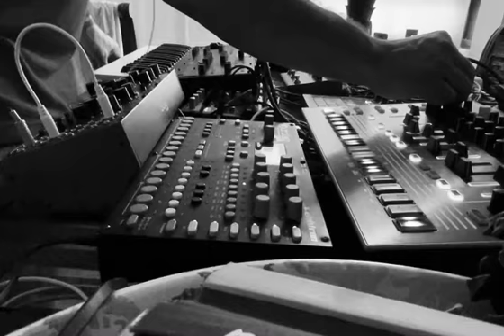1 Minuto.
1 Minuto